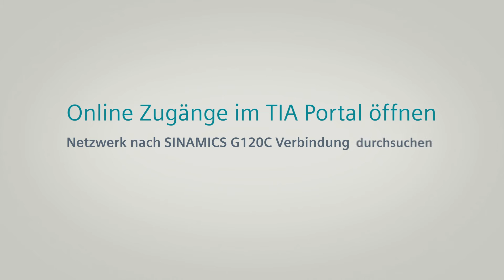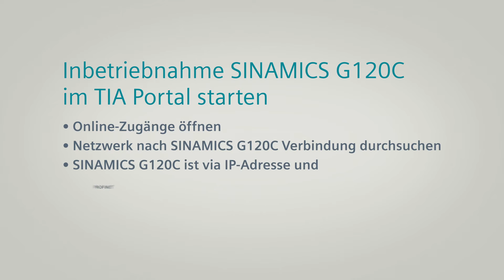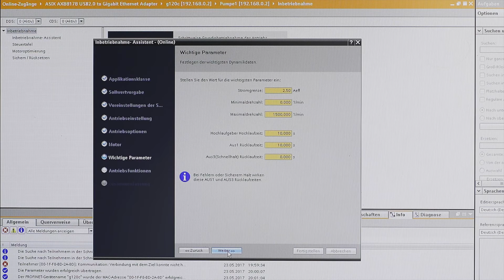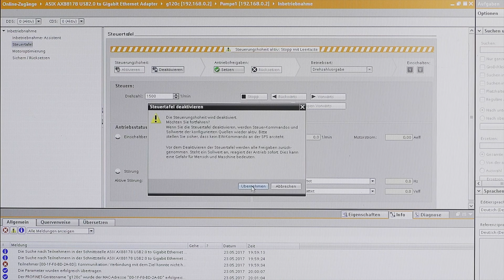SINAMICS G120C Umrichter, Tutorial Teil 2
Inbetriebnahme des SINAMICS G120C im TIA Portal